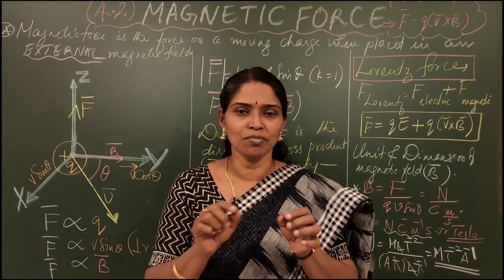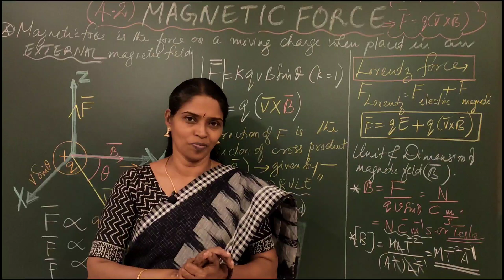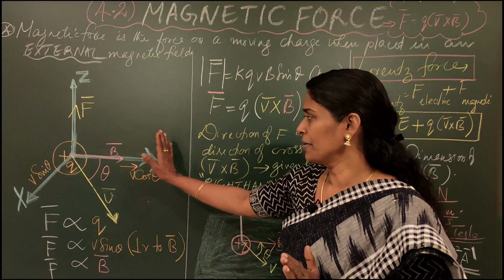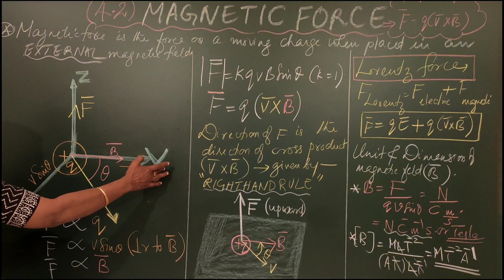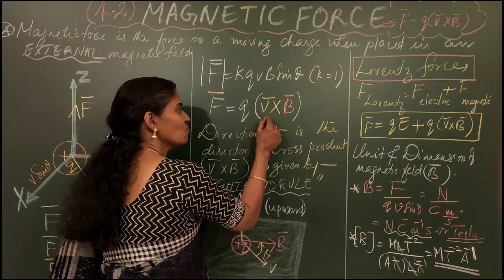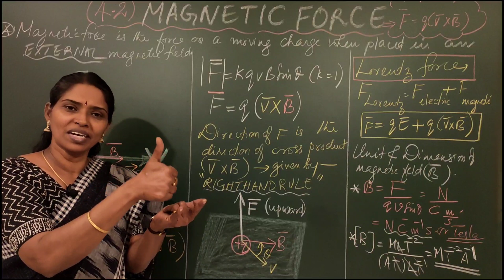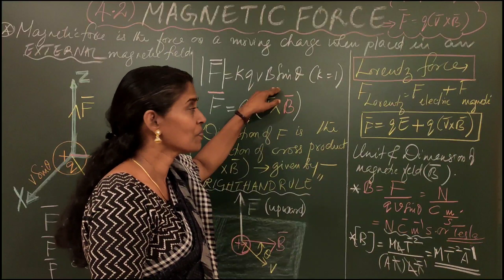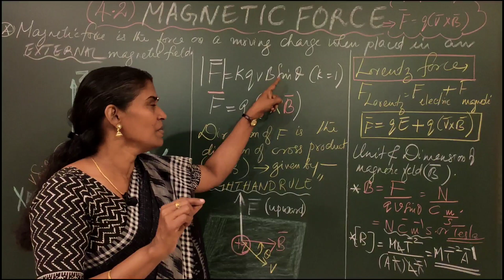(4.2) : MAGNETIC FORCE : PLUS TWO PHYSICS : CHAPTER 4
✅* +2 PHYSICS*